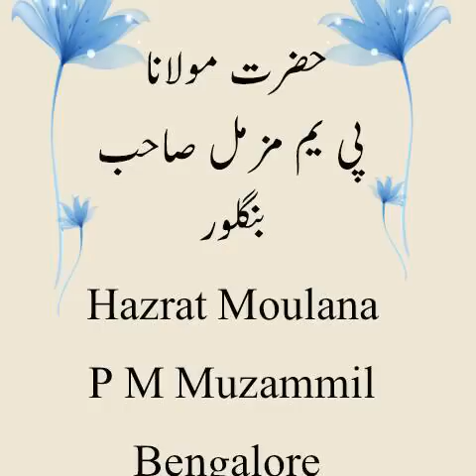MOULANA MUZAMMIL SAB Benglore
Bayan Unwaan Takabbur Se Aamal Kharab Na Karo